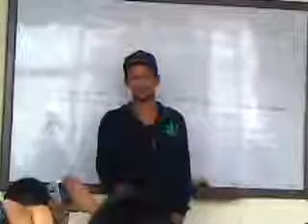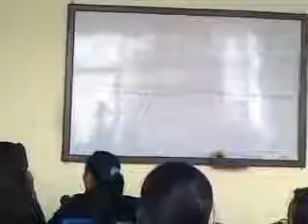Motivation by Yama Buddhha old footage. RIP YB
Nephop
VTEN
KAALO
UNIQ Poet
Trix
Yodda
Laure
Yabesh Thapa
Vek
Hiphop
Nepali Hiphop